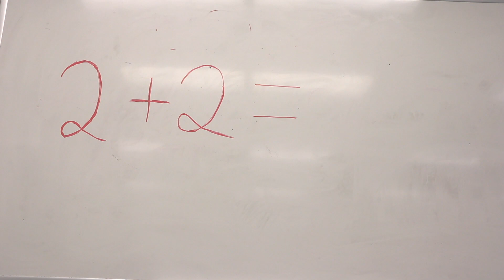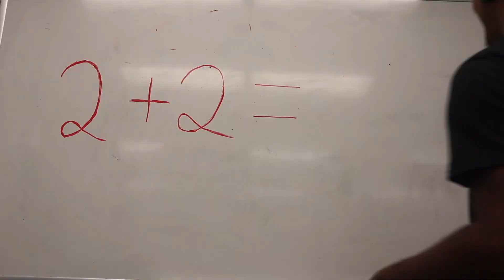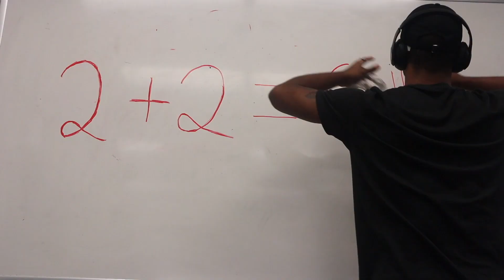When You Can't Focus in School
Are you a student? Are you having trouble focusing? same . I remember having an encounter like the one in this video months ago, and I thought it'd be funny to show you guys my creative spin on it!